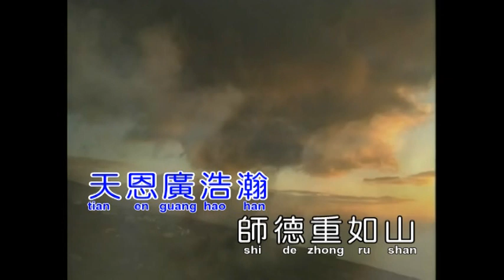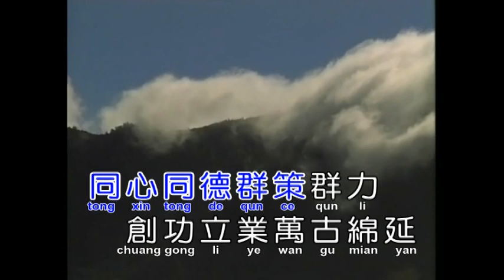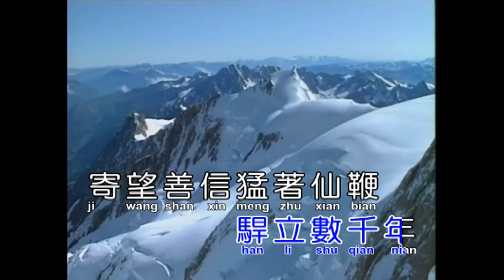Dm天恩師德頌(中華民國頌)(伴唱-男)